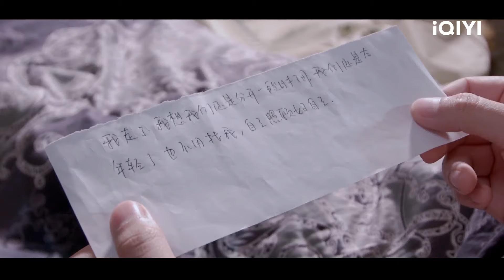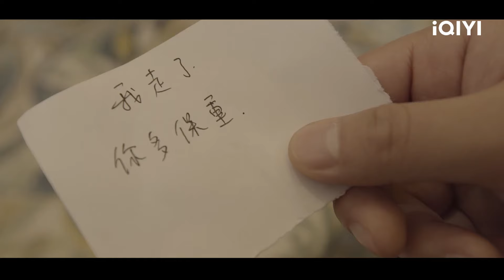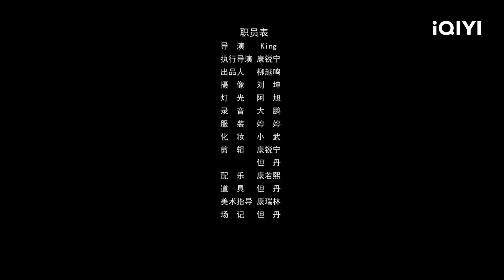【Multi Sub】《情宿》End of Love 城市里的初恋 纯爱与现实的较量【爱情 | 垚鑫玉 | iQIYI大电影-欢迎订阅】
【内容简介】
        佐佐和小美是一对大学恋人，毕业后，两人因为爱情留在了同一个城市，没有生活琐碎的校园的爱情是纯洁而美好的。然而步入社会后，面对各种的生存和生活压力，两人的感情逐渐出现了不和谐的音符，分分合合，这段美好的初恋的最终结局将是如何……